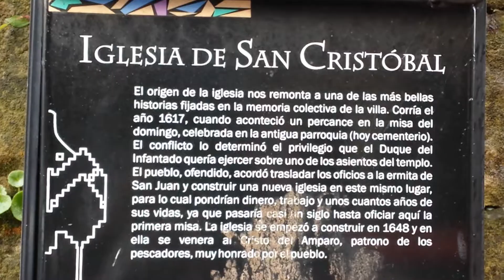COMILLAS CANTABRIA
CANTABRIA COMILLAS